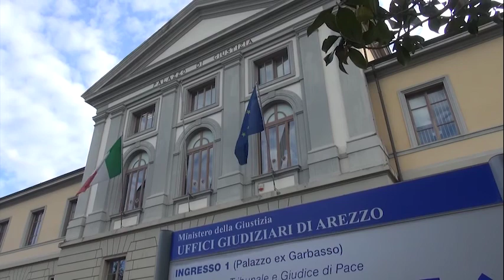Cena elettorale di Padoan, archiviate le accuse a Moretti